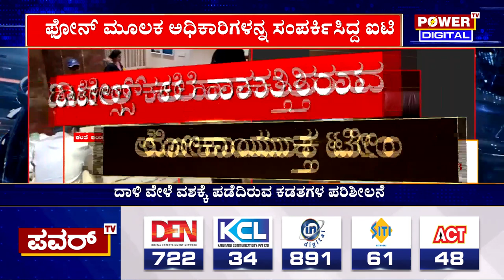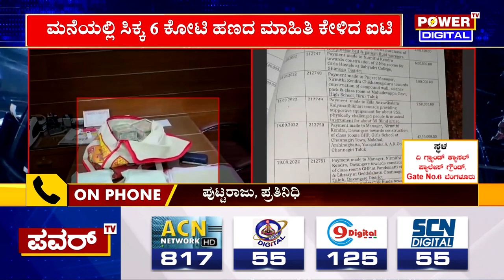Prashanth Madal : ಪ್ರಶಾಂತ್ ಮಾಡಾಳ್‌ ಮನೆಯಲ್ಲಿ ಸಿಕ್ಕ 6 ಕೋಟಿ ಹಣ ಯಾರದ್ದು..? | Power TV News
More Updates Keep Following Us